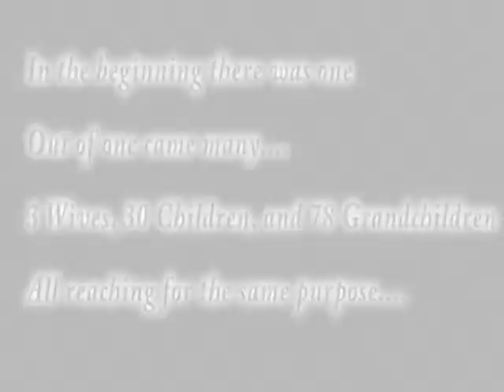The True Heritage of Morgan Documentary film (sizzle reel)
A journey with a musical, entrepreneur, faithful and loving family, that lets you in to see the other side of them and their loved ones. Going from coast to coast and beyond, this will be a cutting edge documentary film.